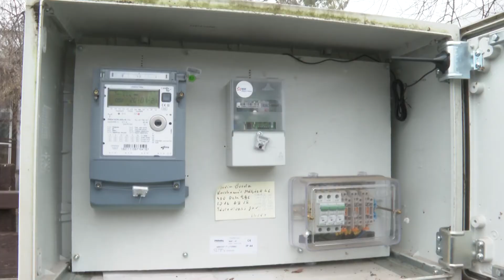Kijött a napelemes pályázat szabályrendszere